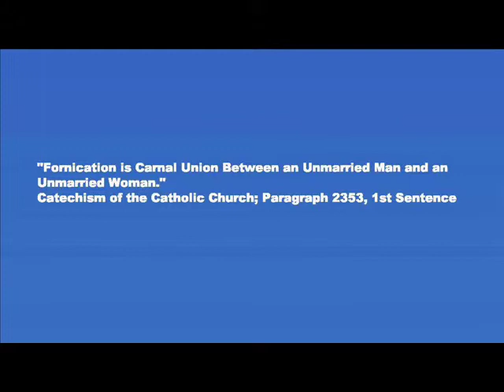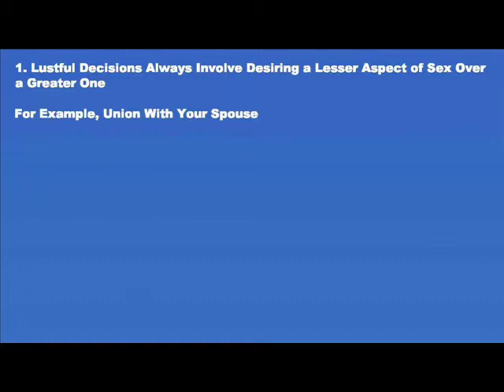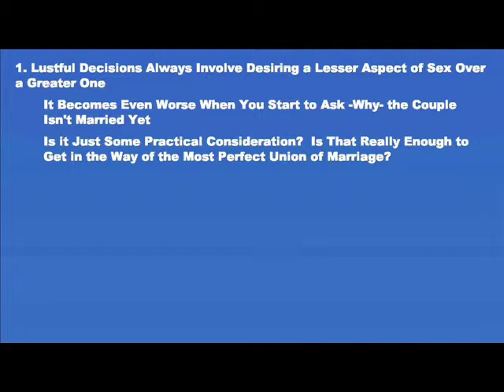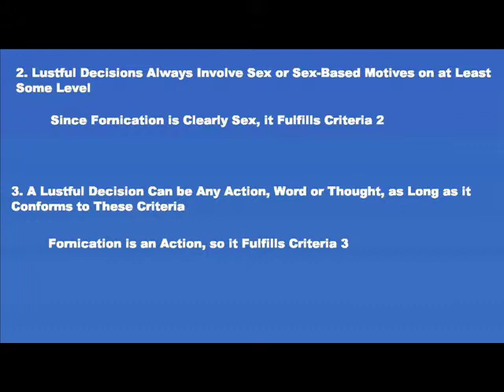Is Fornication a Form of Lust?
What is fornication?  What makes fornication lustful?  Why is fornication lustful?  In what way does fornication reject the primary goods of sex?